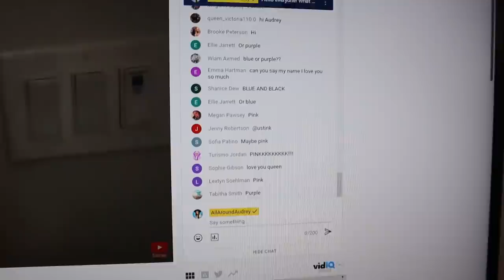Drinking a GALLON of Water In a DAY!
Hey guys! In today's video, I will be drinking a gallon of water in a day! This challenge was really hard as I don't think I have ever had this much water before in 24 hours. At least I was hydrated! What other challenges would you like to see?

Like this video if you enjoyed!

XOXO,
Audrey